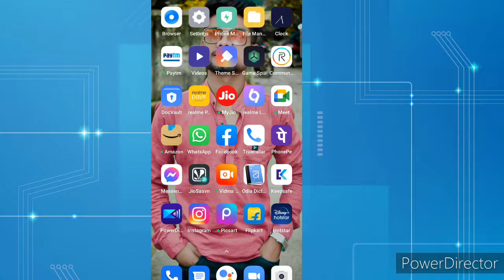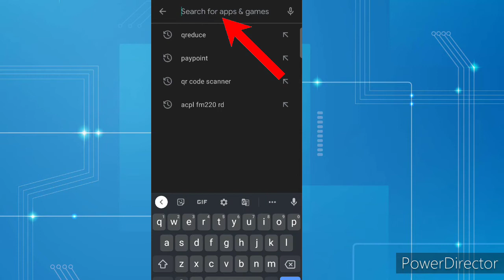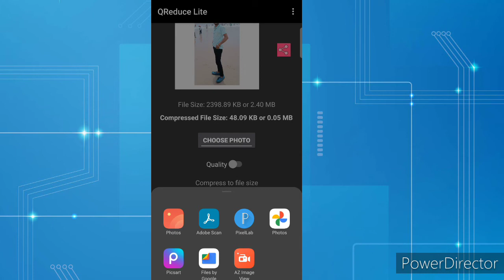How To Reduce Image Size In kb|Kb Mein Photo Kaise Banaye|Photo Ko Kb MeinKaise Banaye In Android Kb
Friends Aaj Ki Iss Video Mein Meine Aapko Ye Bataya Hein Ki Aap Kaise Images Ko Mb Se Kb Mein Kaise banayenge / Mb Se Kb Mein Kaise Karenge Toh Full Complete Process.
I Hope Ki Iss Video Aapko Bahut Pasand Aayegi And Aap Easy Se Samajh Jayenge THANK YOU SO MUCH.

Mein Use Karta Hun Video Banane keliye:-👇👇

My Laptop

My Mic

My Keyboard

My Mouse

My Android Phone

Rajendra Majhi
From-Nuapada Odisha India